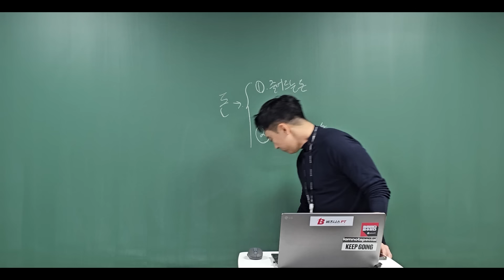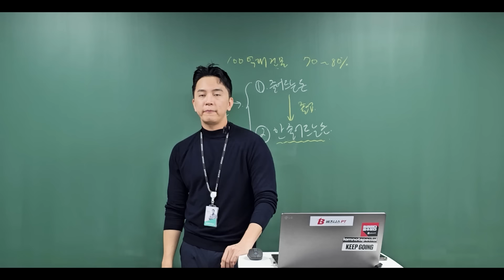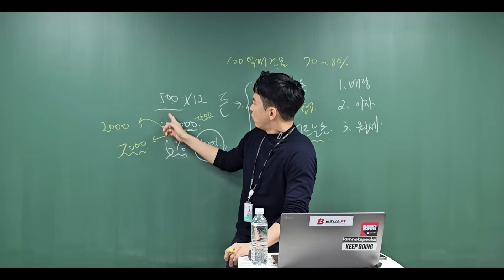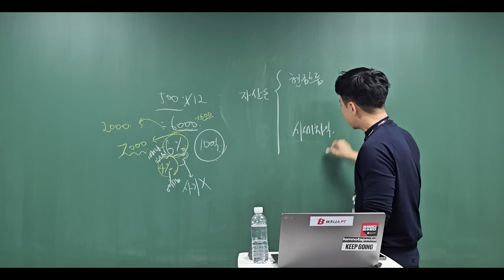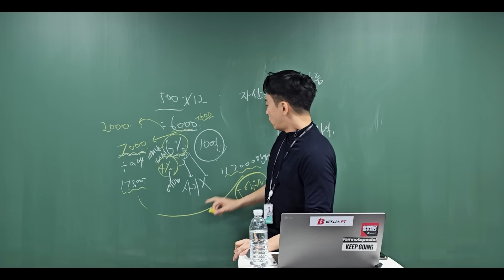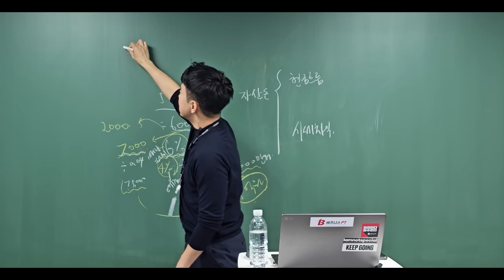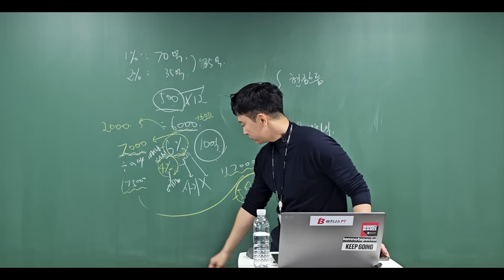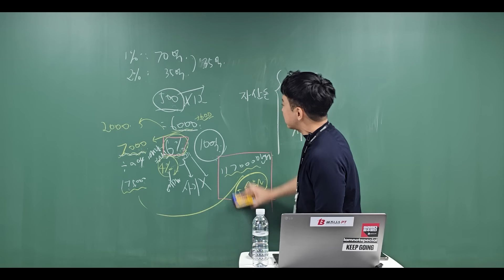가난한 사람들만 모르는 내용입니다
압도적 퀄리티의 SNS수익화와 유튜브 하는 방법을 알려드리는 프로그램을 준비했습니다.
"인생 한번 바꿔보고 싶다." 하는 분들은 한번 이 내용을 읽어보세요.
온라인으로 했더니 사놓고 보지를 않고,
오프라인으로 했더니 들어도 실행을 안해서
이거 보통 사람들을 위해서는 1:1퍼스널트레이닝이 답이구나 깨달았습니다.
우리 팀의 목표는 '회원의 성장' 외에 아무것도 없습니다.
회원이 포기하더라도 우리는 회원을 포기하지 않습니다.

클래스101부터 오프라인 강의까지,
스마트 스토어부터 유튜브 하는 방법 교육까지
누적 '9만명'의 교육생을 온/오프라인으로 배출해낸 모든 노하우를 담았습니다.
우리가 하면 트랜드가 됩니다.
빅데이터 기반으로 성장이 막혀있는 부분을 체계화 하여 훈련합니다.
경험해보지 못한 경험, 억지로 만들어지는 주입식 성장, 실행까지 책임지는
관리 프로세스가 필요하다면 아래 링크에서 더 자세한 내용을 무료로 들어보세요.